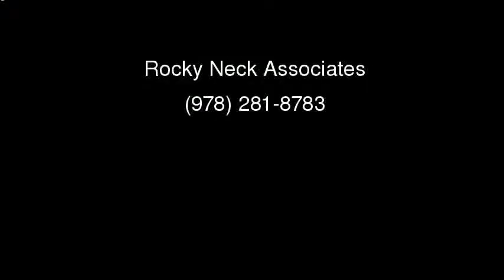General Contractors Gloucester MA Rocky Neck Associates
Building a custom home or renovating a historic one? Call the professional builders at Rocky Neck Associates in Gloucester, Massachusetts. Offering exceptional quality on every project from floor to ceiling to doors and more, Rocky Neck has the experts you need to get your project finished on time and on budget. Call to discuss your design ideas.